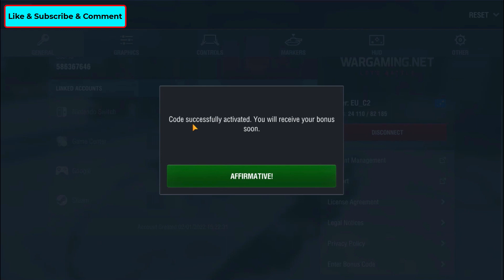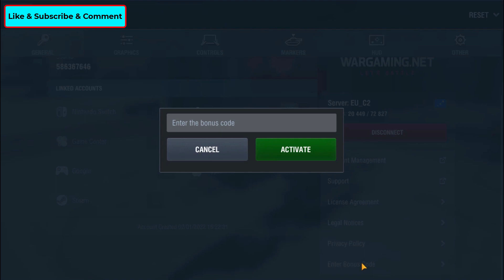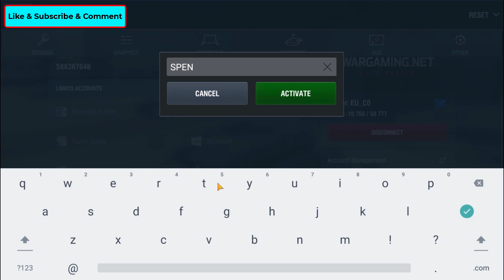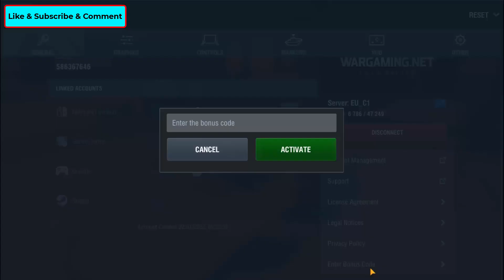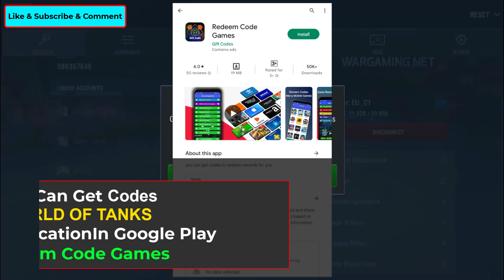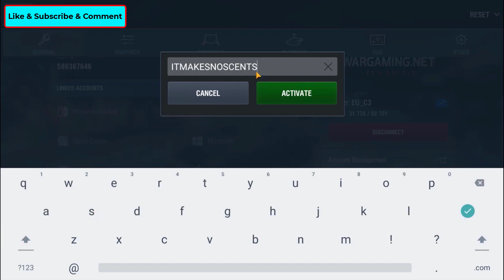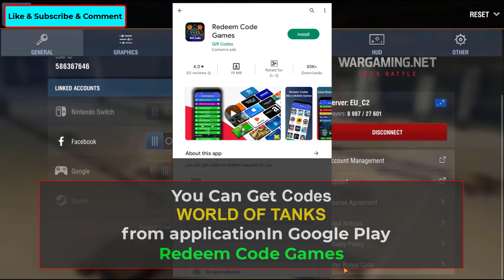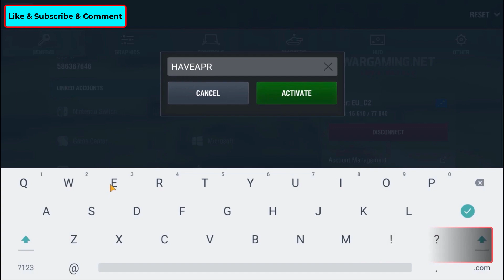world of tanks Active bouns codes - wotb Codes 2023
📌 In this video, we present the successful codes for the game World Of Tanks bonus codes, through which you can get many rewards that will help you develop your tools in the game World Of Tanks
These world Of Tanks codes can give you upgrade tools for the tanks you own, as well as level points that help you level up your account in the World Of Tanks game.
World Of Tanks codes are currently working, you can use them now
✔ World Of Tanks redeem code
✔ World Of Tanks codes
✔ World Of Tanks codes 2023
✔ codes World Of Tanks 2023
✔ redeem codes World Of Tanks
✔ World Of Tanks redeem codes 2023
✔ World Of Tanks redeem code new
✔ World Of Tanks codigos
✔ codigos de World Of Tanks
✔ codes World Of Tanks
✔ World Of Tanks PC
🔴 How to redeem codes World Of Tanks ?
🟢 Step 1: Open the World of Tanks game and go to the settings on the main screen
Step 2: On the right of the screen from the bottom you will see the Boons Code World Of Tanks button, click on it
Step 3: You will see a box to enter the code Bonus World Of Tanks,, put the code as written in the video
🔴 How to get World Of Tanks Bonus codes?
🟢 You can follow us on YouTube to get World Of Tanks codes and also by downloading our application on Google Play Redeem code games We are adding World Of Tanks  codes continuously